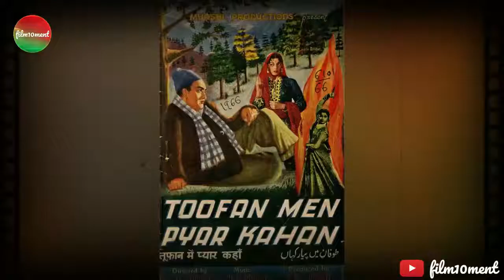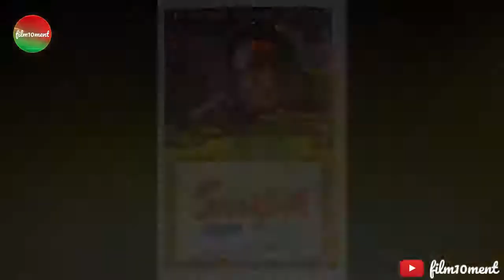Bollywood Actress Nalini Jaywant Biography Madhubala Film 10 Ment